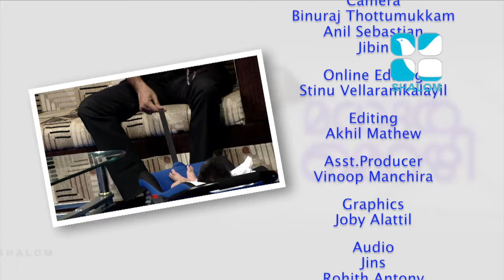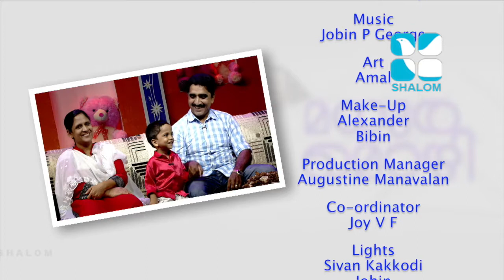Maduramozhi Epi:29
Shalom TV